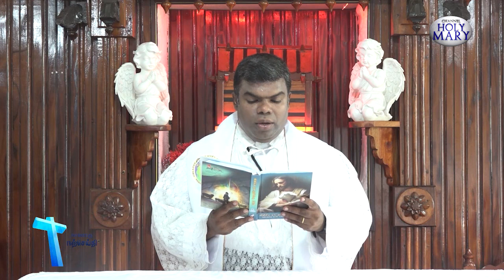நாளொரு நற்செய்தி | 31.05.2024 | அருட்பணி அமல் ராஜ்.